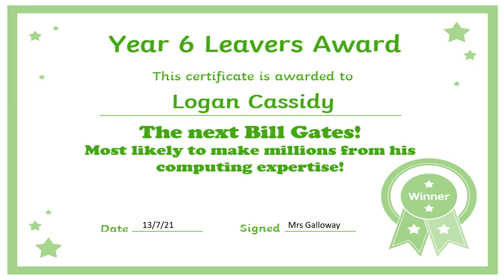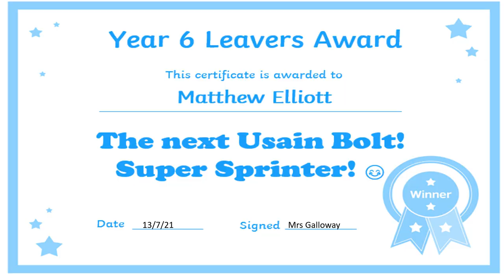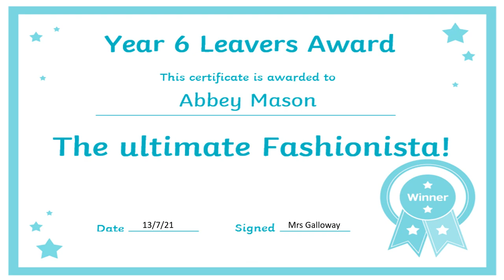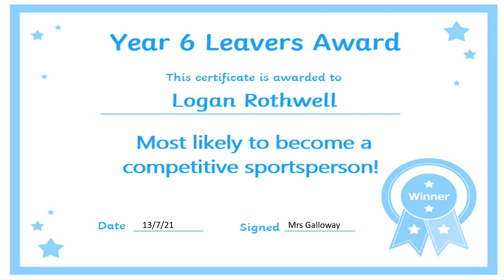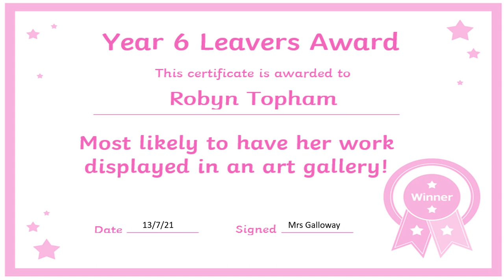End of year awards - 6CG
Easington Colliery Primary School, end of year awards for Mrs Galloway's class